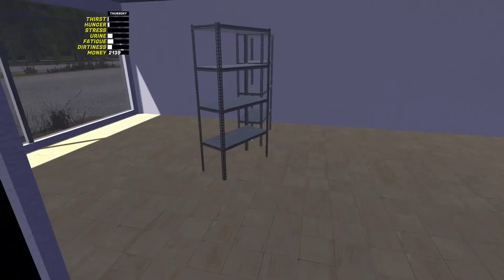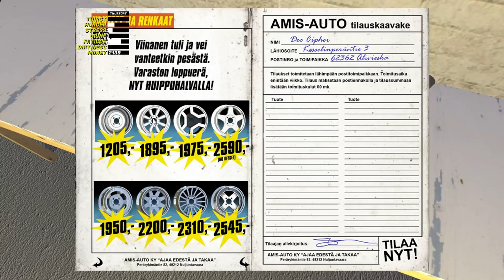My Summer Car (Ep. 3) We Finnish The Motor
Today we head to town to get Cigs to relieve stress, pick up our new tools, and work on finishing the Engine. Hope to finish the car the next episode but we never know whats going to happen.

Outro Music
Artist: The Love Below
Song: "Banging Like a Dilla Instrumental" Vol 2